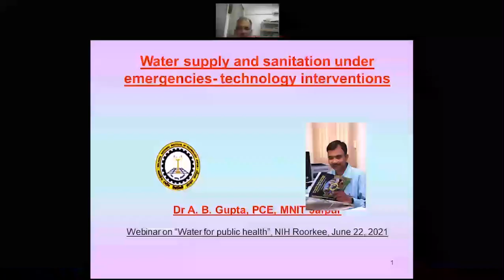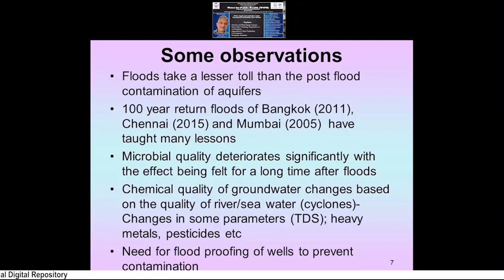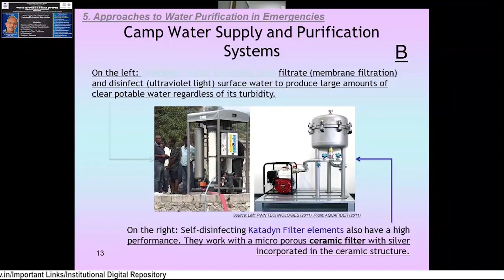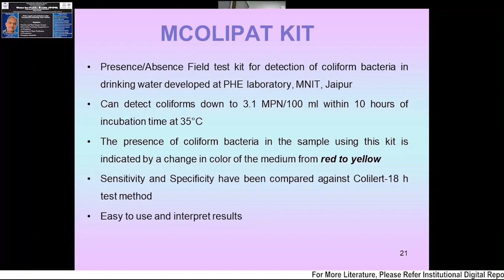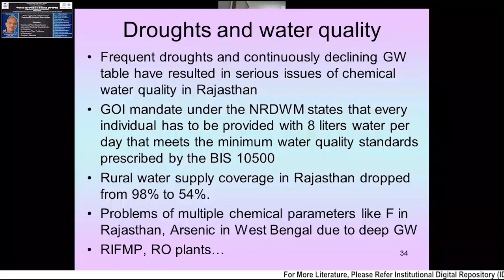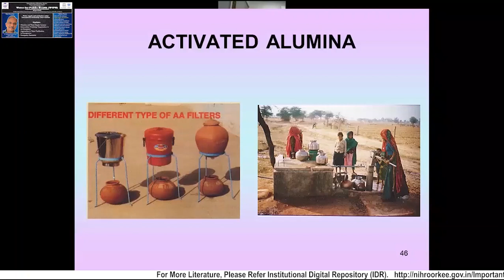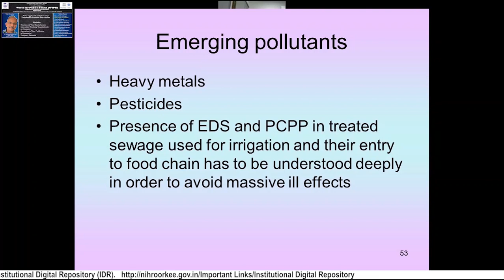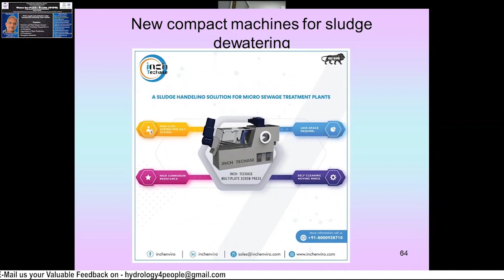Water supply and sanitation under emergencies-technology interventions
Water For Public Health (W4PH)

In the series of 33 lectures the 3rd prerecorded lecture on "Water supply and sanitation under emergencies-technology interventions" by Dr. Akhilendra Bhushan Gupta from MNIT, Jaipur.